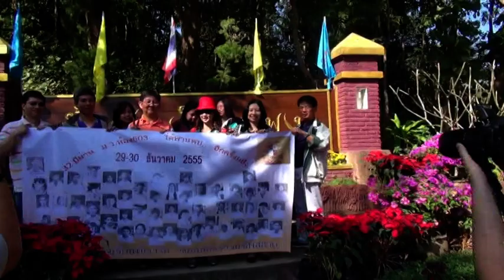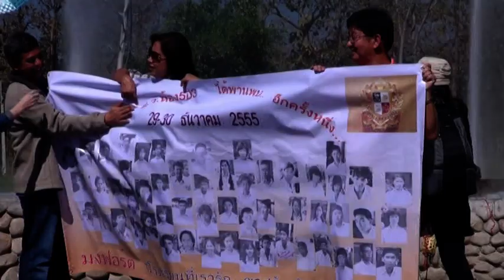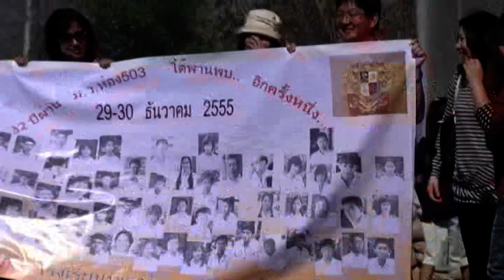พบปะสังสรรค์ 503 32 ปี set 3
พบปะสังสรรค์ 503 32ปี set 3  ช่วง จาก โรงเรียนมงฟอร์ต ไป น้ำพุร้อนสันกำแพง ความยาว 5:08 นาที